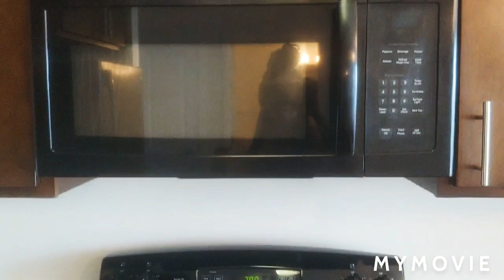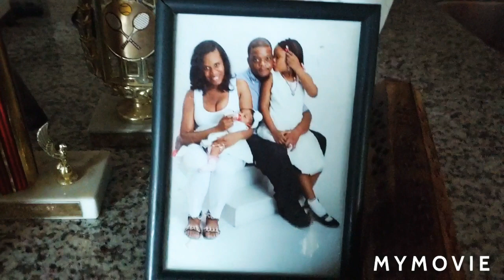DC apartment tour:My little secret#LifeofToy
Hey guys get ready to enjoy a apartment tour of my new crib only been living here for three days you guys are the first to visit me leave me a comment do you live in a house or apartment if so what did you feel about my DC two bedroom apartment?